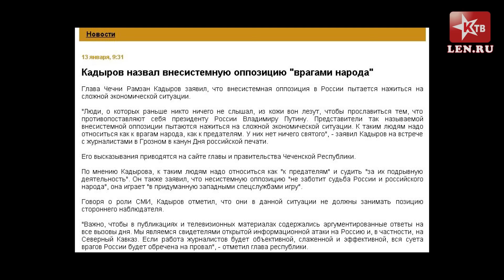Молчание ягнят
Наиболее реакционные представители крупной российской буржуазии не скрывают своего презрения к народу. Кадыров как символ стремительной архаизации России.

Реквизиты для помощи проекту:
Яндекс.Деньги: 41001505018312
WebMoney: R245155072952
Карта Сбербанка: 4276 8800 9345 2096